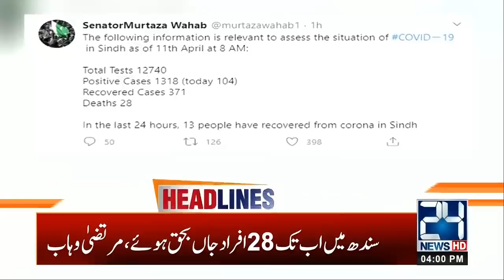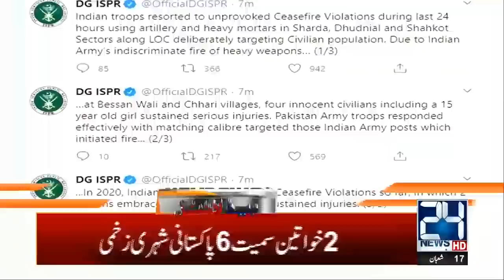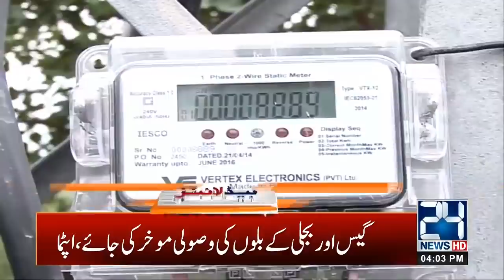4pm News Headlines | 11 April 2020 | 24 News HD